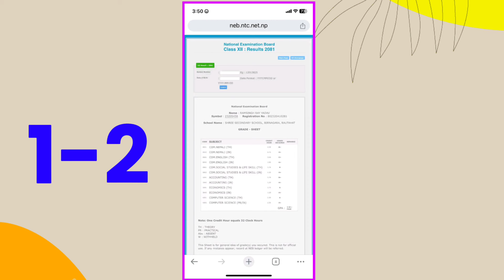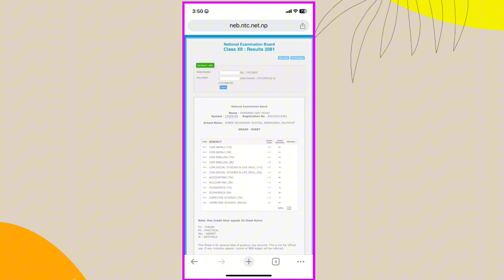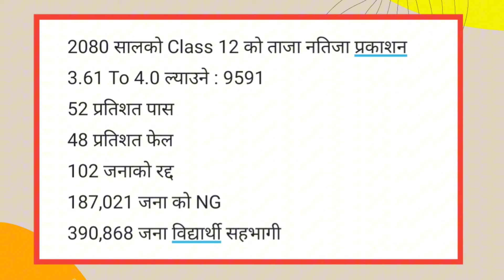NG System | Class 12 Result 2081 New Update | NG आयो के गर्ने ? D/D+ Pass or Fail ?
Your Queries 👇

class 12 results 2081 news live

Class 12 fail students
Class 12 results after fail
ng in class 12
ng in neb class 12 exam
neb class 12 exam ma ng aayo k gaene
Class 12 exam new update
what is ng in NEB class 12
ng vaneko k ho
ng k ho neb class 12 ma
d+ pass or fail
d+ pass or fail in class 12
d grade in class 12 ko result kasari herne
what after ng in class 12
neb Class 12
ng lage paxi k hunxa
ng fail or pass
ng fail or pass in class 12
Class 12 back exam date
NEB class 12 ng system
Class 12 new syestem neb

Thanks.